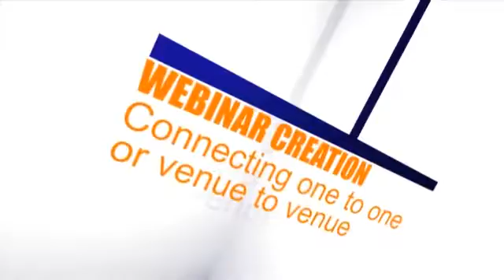National Day of Islamic Republic of Pakistan Reception